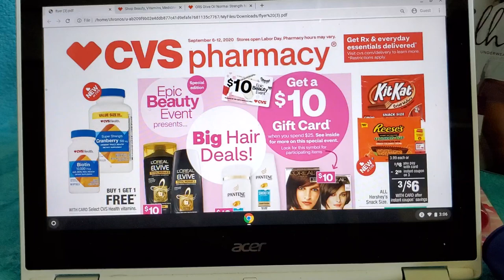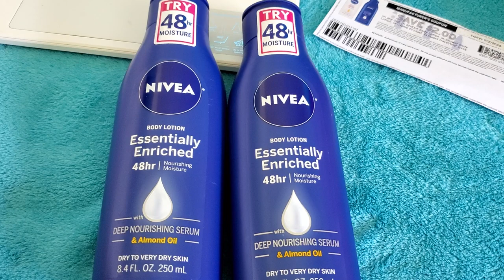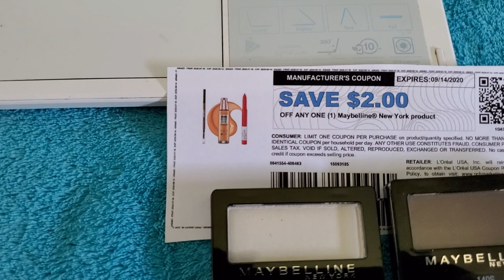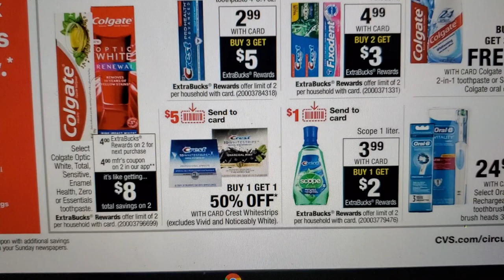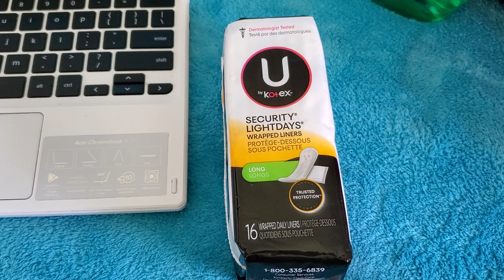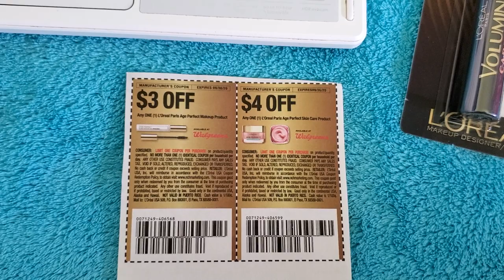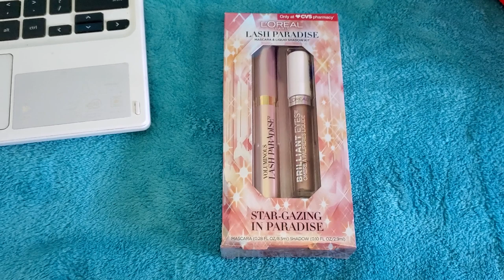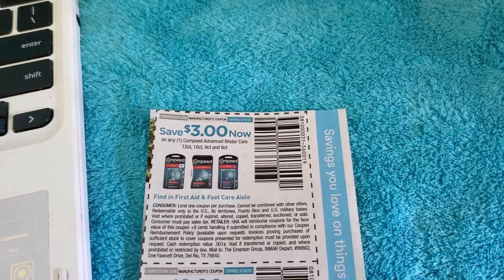Week 9/6 - 9/12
Join me later for awesome matchups that do include CVS CRTs. Your personalized coupons are typically based on that cards shopping history. The more you shop in various categories the more you'll receive.

📲Cash Apps you'll love.

Fetch Rewards: Referral : E3UAQ